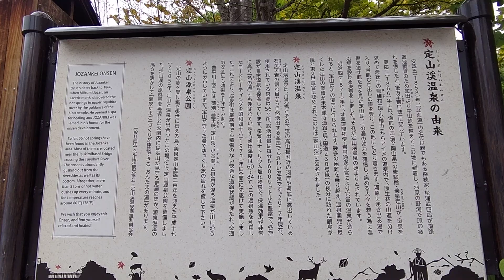無料開放は嬉しい